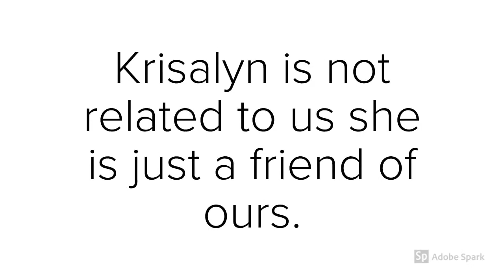COURAGEOUS COUSINS| Krisalyn Edition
I had a playdate with my friend so we decided to make a few trick shots together. Hope you like it!